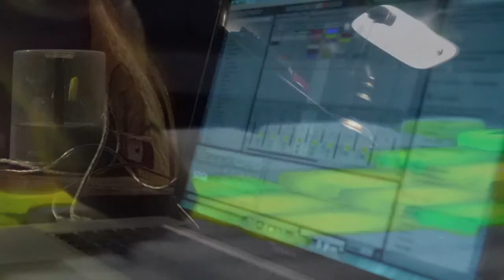Zach Britt and his Music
FInal Project I made for Intermediate Photography at Appalachian State University Spring 2013
Jeff Goodman